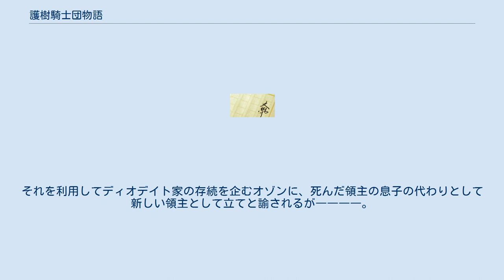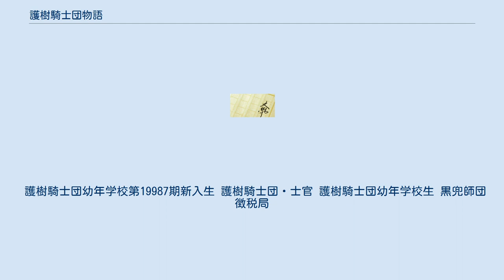護樹騎士団物語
『護樹騎士団物語』（ごじゅきしだんものがたり）は、水月郁見/著・鈴木理華/イラストによる日本のロボット・ファンタジー小説。
トクマ・ノベルズEdge（徳間書店）より2005年（平成17年）から刊行されている。
 本書の舞台であるミルソーティアは、多元宇宙に浮かぶ地球のひとつであり「真貴族」と呼ばれる支配者集団を頂点に貴族が支配する封建社会である。
現実世界と比べて科学技術は優れている面もあるが社会制度では強固な身分制社会で4000年前から社会全般に進歩が全くない。
かつては次元回廊網で結んで他の地球を植民地にしていたが、4000年前に‹大接触›と呼ばれる対消滅により、次元回廊網は寸断され地表の3分の2を破壊された。
 主人公の少年リジューは、物心ついたときから父親と供に巡礼として各地を放浪する生活を続けていた。
12歳になった時、突如父親から別れを告げられ、一人ぼっちになってしまう。
分けが分からず父の後を追いかけ探し出そうとするが、その地の衛兵に追われ、また、城兵に逃亡領民と間違われ、拘束される。
ところが、そこへ黒兜師団と名乗る軍団が侵攻しており、城の人々とともに捕らわれ、殺されそうになってしまう。
しかし、謎の喋る黒猫「ノワール」に助けられ、領主とその息子しか動かせないはずの守護騎を操縦し、何とか撃退することに成功する。
が、なんと城の人々に死んだ引きこもりの領主の息子“エミュール”と誤解されてしまう。
それを利用してディオデイト家の存続を企むオゾンに、死んだ領主の息子の代わりとして新しい領主として立てと諭されるが――――。
 護樹騎士団幼年学校第19987期新入生 護樹騎士団・士官 護樹騎士団幼年学校生 黒兜師団 徴税局